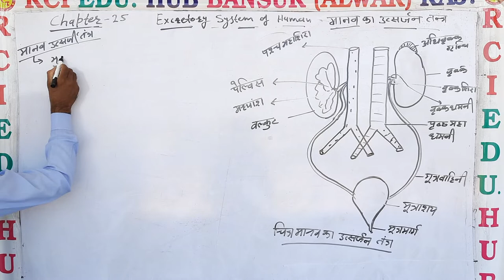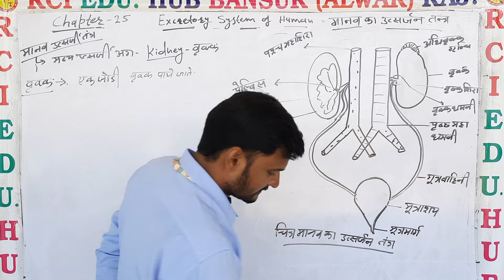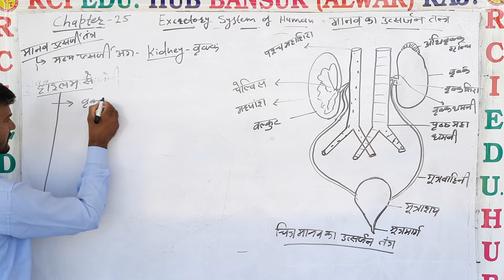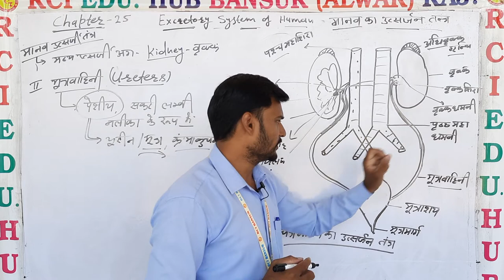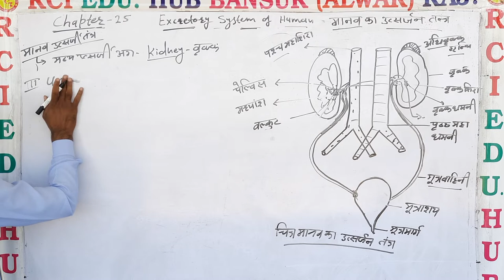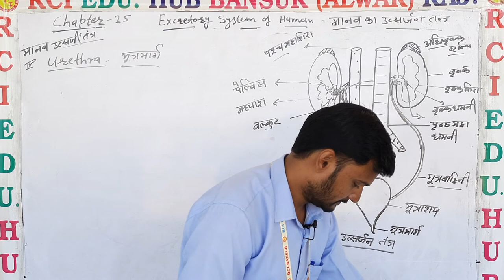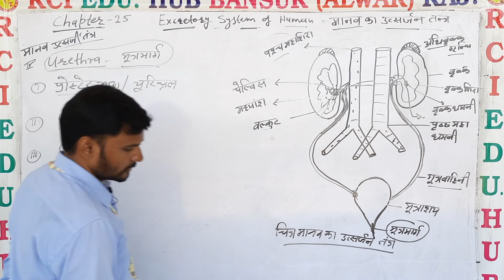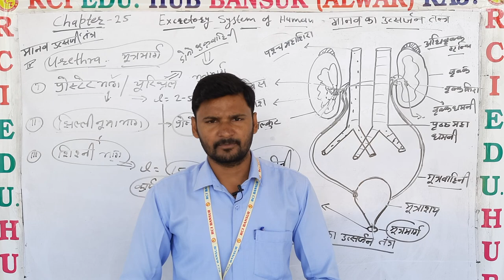Excretory system by asy sir ll Rci Edu. Hub Bansur Alwar Raj. ll by amar singh sir